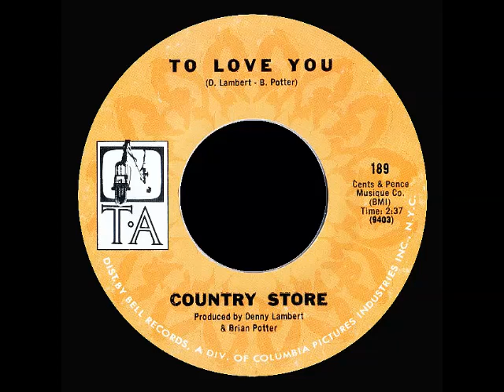Country Store - To Love You (1970)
Billboard Hot 100 Bubbling Under song for 3 weeks from Jan. 10 to Jan. 24, 1970.  Entered at #103 and dropped to #110 on third week